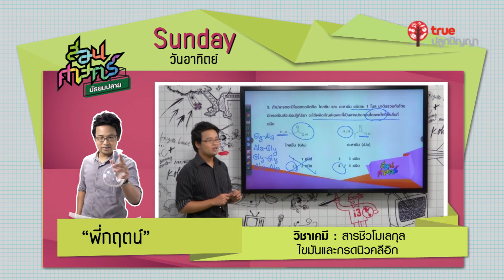Promo สอนศาสตร์ ม.ปลาย : 18-19 MAR 2017